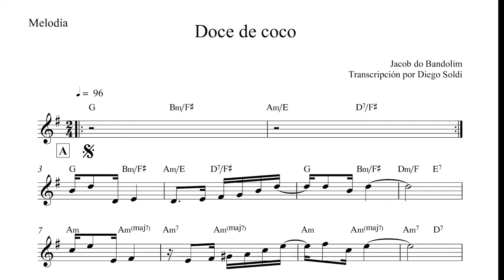Doce de Coco Bb Clarinet (Jacob do Bandolim) SHEET MUSIC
Representando aqui a otro genio del Jazz Choro.
No es molestia alguna recibir consultas por partitura o alguna otra cuestión.

                                                                                                                                                                                                  Play Music, Relax and Enjoy!